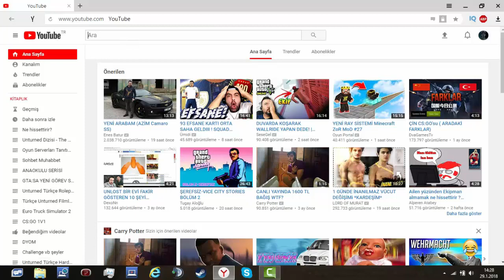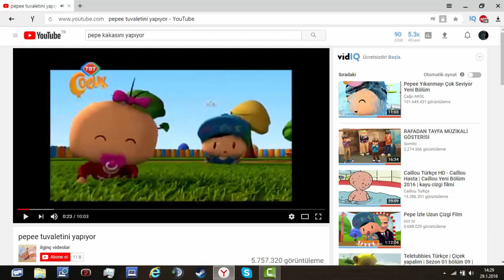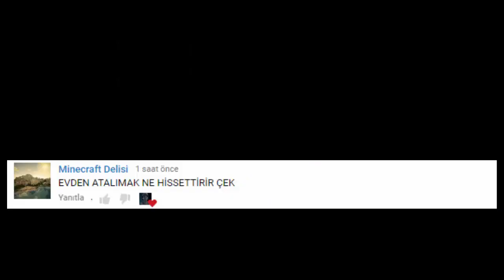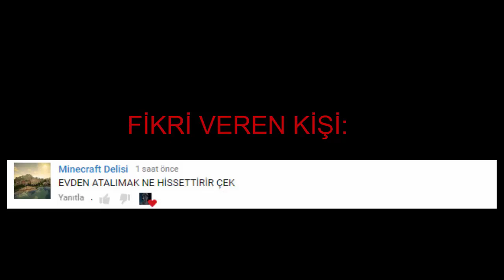Evden Atılmak Ne Hissettirir?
Sen bunu izlerken ben büyük ihtimal uyuyor olacağım (uyandım) ve geç gaLp atabilirim. Ama sen erkenden liGe atabilirsin :3